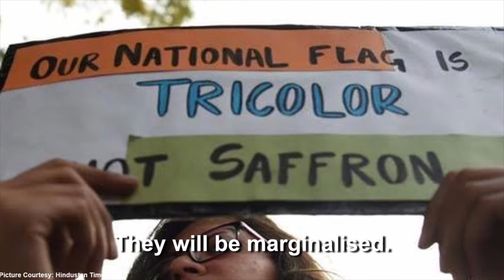INDIA - The Imagined Democracy | Tathya with Hamid Ansari, Apoorvanand and Farah Naqvi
The country's first Prime Minister, Jawaharlal Nehru had said in the elections of 1952 and 1957, that I am ready to lose not one, not two, but all the elections, but I will never compromise on secularism.

Former Vice President Hamid Ansari says that people of 4635 communities are living in India. There is no point in calling them majority or minority on the basis of religion.

We have to ask ourselves, whether the India which our forefathers had laid the foundation of, has survived after the incidents of mob lynchings and NRC. If not, we will have to come forward to revive that India again.